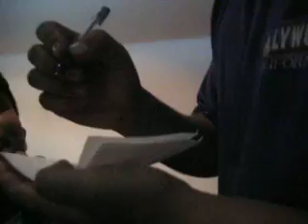May 11th b'day party